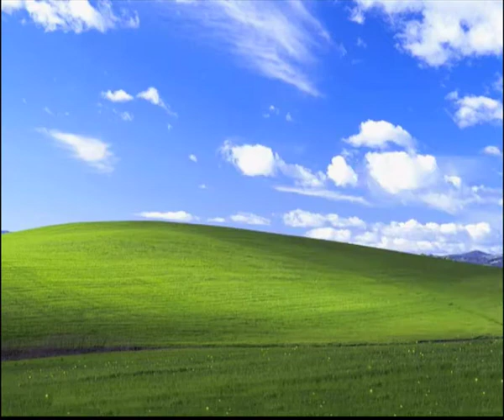Badger Badger Badger - Bluescreen fun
WEEEEEEEEEE! omfg i need to get myself something productive to do at school :P